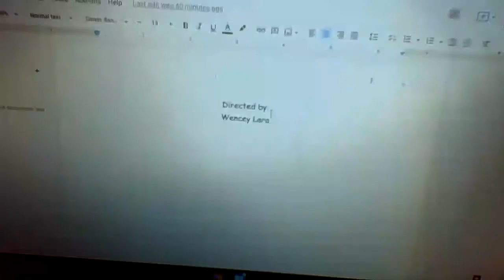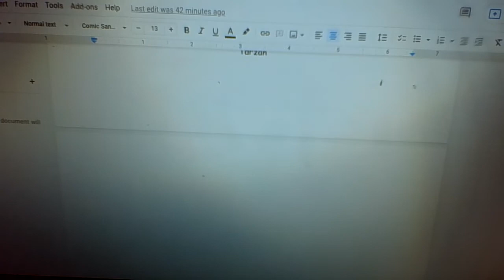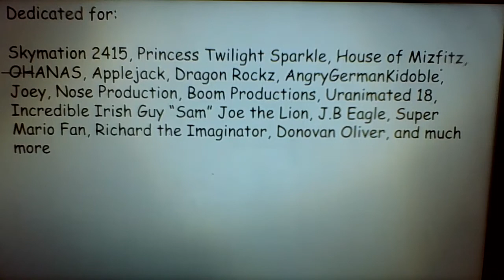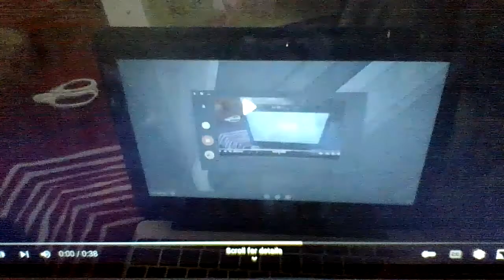El Chavo in The Little Mermaid Part 29 End Credits